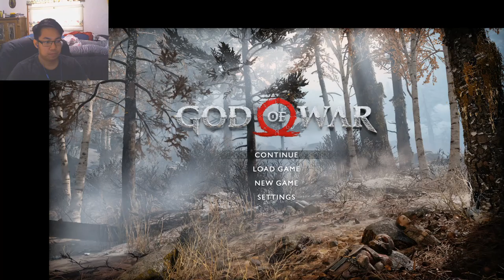God of War Full Playthrough Part 3